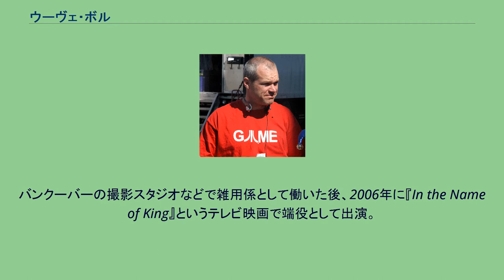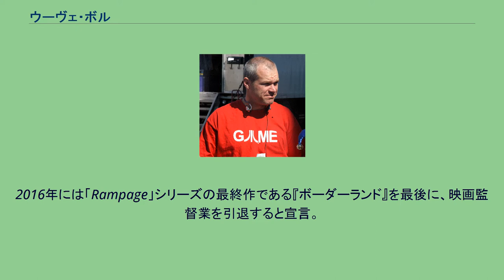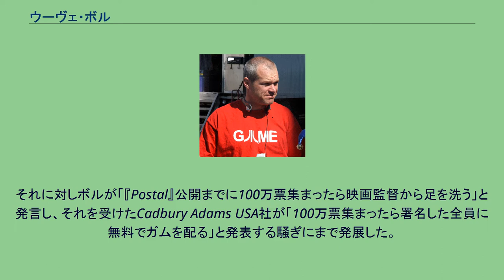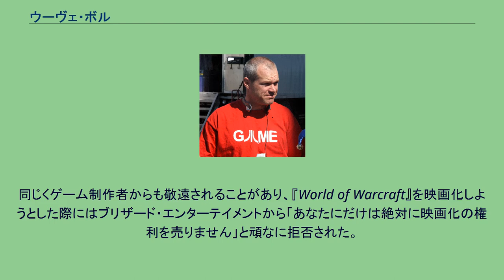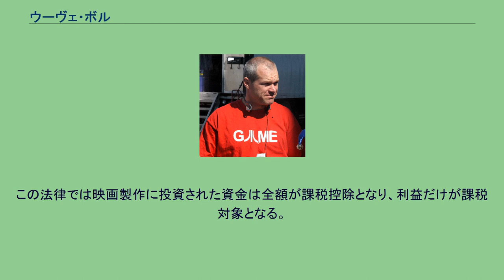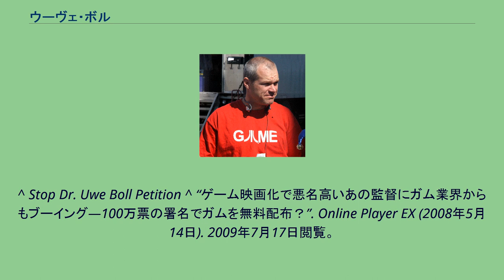ウーヴェ・ボル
ウーヴェ・ボル（Uwe Boll, 1965年6月22日 - ）は、ドイツの映画監督、映画プロデューサー、脚本家。
カナダのレストラン「Bauhaus Restaurant」のオーナー(現在は閉業)。
1965年6月22日、ボルはヴェルメルスキルヒェンで生まれる。
ボルは幼い頃、マーロン・ブランド主演の『戦艦バウンティ』を見て、10歳の時に初めて映画事業に参入することを決心した。
その後自主映画を撮影し続け、ケルン大学で学び、博士号を取得後、1994年にジーゲン大学で博士論文を発表する。
バンクーバーの撮影スタジオなどで雑用係として働いた後、2006年に『In the Name of King』というテレビ映画で端役として出演。
その後『シアトル猟奇殺人捜査』（2001年）でハリウッドデビューする。
多い時では1年のうちに映画を3、4本というハイペースで製作していた。
その大半は、移住先で拠点でもあるカナダのバンクーバーで撮影されていた。
自身が映画化を手がけたことのある『ポスタル』シリーズの最新作『Postal3』にキャラクターとして登場する予定である。
2015年、バンクーバーにてドイツ料理を提供する「Bauhaus Restaurant」を開店。
2016年には「Rampage」シリーズの最終作である『ボーダーランド』を最後に、映画監督業を引退すると宣言。
今後は、レストラン経営と映画流通業に専念するという。
しかし2020年、映画製作に復帰することを発表した。
2000年代中期にゲームの映画化を多く手がけたが、評判は散々。
その割りにレイ・リオッタやクリスチャン・スレイターといった人気俳優からベン・キングズレー、ユルゲン・プロホノフなどの大物俳優が次々出演するため「資産家の息子では?」「ハリウッドに有力なコネがあるのでは?」という噂も出るほど。
最低映画制作者として現在も王道を邁進している。
高名なゴールデンラズベリー賞のノミネート回数では群を抜いていたが、2008年（第29回）に受賞（最悪監督賞に加え最悪功績賞というおまけつき）に至った。
ゲームファンの中にはボルが監督することを嫌がる者も多く、これ以上ゲーム原作の映画を撮るのを止めさせるための署名活動のサイトも存在する。
それに対しボルが「『Postal』公開までに100万票集まったら映画監督から足を洗う」と発言し、それを受けたCadbury Adams USA社が「100万票集まったら署名した全員に無料でガムを配る」と発表する騒ぎにまで発展した。
同じくゲーム制作者からも敬遠されることがあり、『World of Warcraft』を映画化しようとした際にはブリザード・エンターテイメントから「あなたにだけは絶対に映画化の権利を売りません」と頑なに拒否された。
そのためか、近年はゲーム原作の映画をあまり撮らない傾向にある。
しかし雑誌『映画秘宝』では、「撮影現場ではカメラを常に2台回して無駄が無く、現場では笑いが絶えなかった」というコメントが出演者のクリスチャン・スレイターから出ることや、ゲーム原作以外の映画ではリアルで陰惨な暴力描写が評価されるなど、肯定的な評価がないわけではない。
パフォーマンスも積極的で、自分の作品を批判した評論家とボクシングの勝負をしたり、「映画界を追放された」とスーダン（実際は南アフリカのロケ地に作った映画のセット）で生活する動画を公開するなどした。
作品評価の低さにも関わらず映画撮影資金を調達し続けられたのは、国内映画産業奨励を目指したドイツ国内法のためである。
この法律では映画製作に投資された資金は全額が課税控除となり、利益だけが課税対象となる。
このため、投資側からは最初から利益を出すことを求められておらず、『POSTAL』のように1800万ドルの製作資金を投じた上で、全米でわずか12館での公開ということが投資側から認められてしまう。
一方で、同じ国内法で投資された映画の多くが、控除を認められる段階に入れば撮影を中止してしまうのに対して、ボルは少なくとも映画を完成させ、法律の目的を満たしているという指摘がある。
^ “Uwe Boll paid dev to appear in Postal 3”. Eurogamer (2009年6月9日). 2009年7月17日閲覧。
^ Sto...